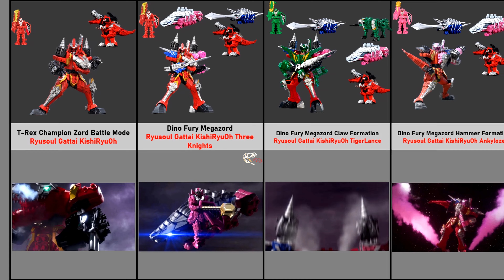POWER RANGERS DINO FURY/KISHIRYU SENTAI RYUSOULGER ALL MEGAZORD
LEGO STEGOSAUR FOSSILS Power Rangers Dino Fury is the 28th and 29th seasons of Power Rangers, serving as an adaptation of the 43rd Super Sentai series, Kishiryu Sentai Ryusoulger.

The series is Hasbro's second production under their film division Allspark Pictures & Entertainment One following their acquisition of the franchise.